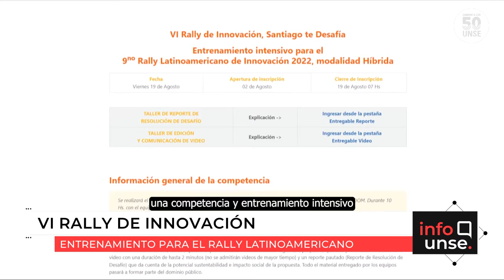INFO UNSE 05/08/2022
Hoy compartimos información sobre:

🔹 VI Rally de Innovación “Santiago te Desafía”.

🔹 Convocatoria para acceder a Becas Progresar 2022.

🔹 Especialización en Investigación Educativa.

🔹 Estudiantes de Medicina próximos a recibirse.